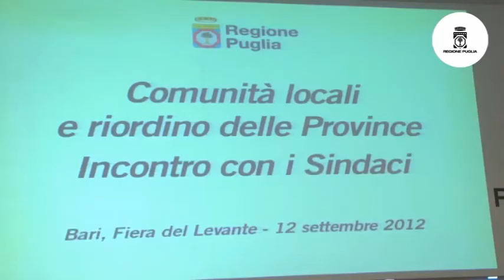"Comunità locali e riordino Province": una riforma che non piace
L'ass. agli Enti locali della Regione Puglia Marida Dentamaro ha aperto i lavori del padiglione 152 della Fiera del Levante con la convocazione di un incontro con i sindaci delle Province pugliesi interessate dal riordino. L'intento è quello di ascoltare e acquisire ogni valutazione delle popolazioni tramite gli amministratori. "La riforma non piace a nessuno- ha dichiarato l'assessora- soprattutto perché non chiarisce se esiste un effettivo risparmio in termini di spesa."